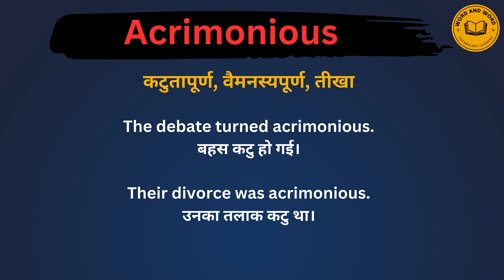Acrimonious meaning in Hindi/Acrimonious का अर्थ या मतलब क्या होता है.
Acrimonious meaning in Hindi.
Acrimonious का अर्थ या मतलब क्या होता है.
Acrimonious Matlab kya Hota hai.
Acrimonious Hindi Meaning.
Acrimonious  explained in detail.